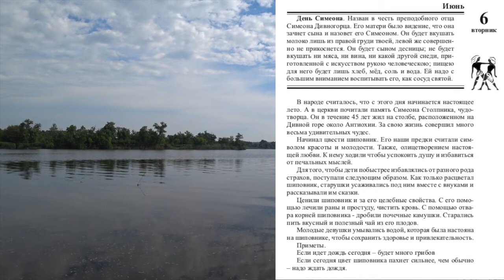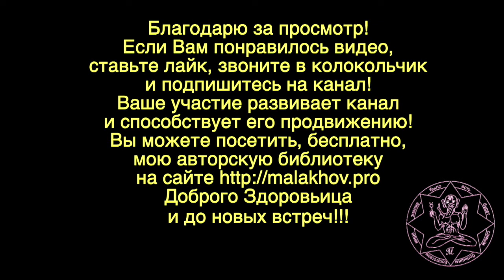ЛУННЫЙ КАЛЕНДАРЬ, НАРОДНЫЕ ПРИМЕТЫ, ПРОГНОЗ ПОГОДЫ. 6 июня 2019 года.